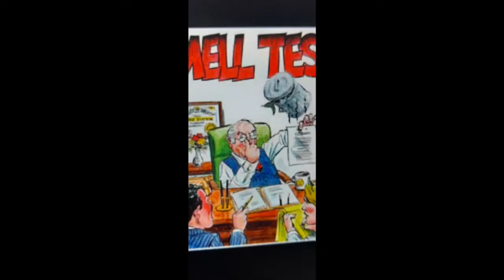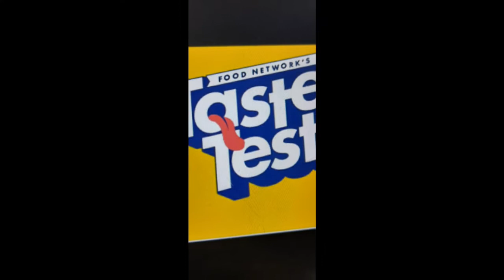sense test part 2 fun and watch full video